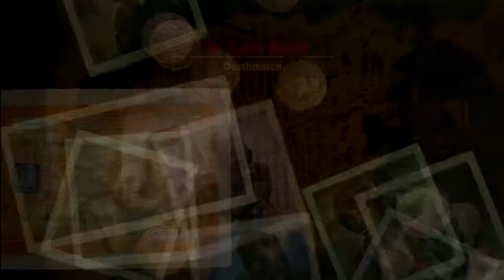Uncharted 2 TDM's Serie feat iSimbaLion date 11/8/2019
Want to play with me? Add me on PS4 or Ps3!Psn:WarIsEgo

🔴Hardware:

🕹Ps3 Slim
🕹Ps4 Pro

🖥Pc for editing/streaming:

Asus a55vd
PROCESSOR / CHIPSET
CPU Intel Core i7 (3rd Gen) 3630QM / 2.4 GHz
Max Turbo Speed 3.4 GHz
Number of Cores Quad-Core
Cache 6 MB
64-bit Computing Yes
Chipset Type Mobile Intel HM76 Express
Features Hyper-Threading Technology, Intel Turbo Boost Technology 2.0
CACHE MEMORY
Installed Size 6 MB
RAM
Memory Speed 1600 MHz
Memory Specification Compliance PC3-12800
Configuration Features 2 x 4 GB
Technology DDR3 SDRAM
Installed Size 8 GB
Rated Memory Speed 1600 MHz

🎞Software for editing:Vegas Pro 14.0 (64-bit)